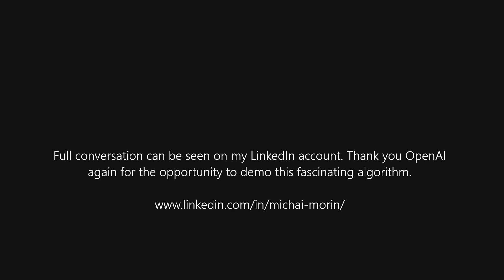Conversation with GPT3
I debated sharing the following questions from my conversation with GPT3 but decided that it was important enough to initiate discussion. Be advised, I have not edited any of GPT3's responses and what you are about to see is directly from its own neural net.